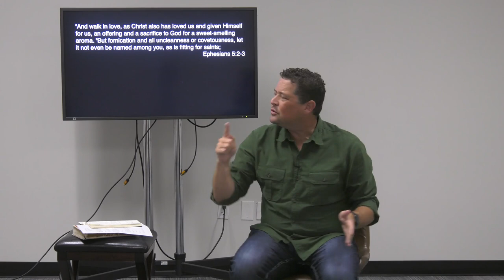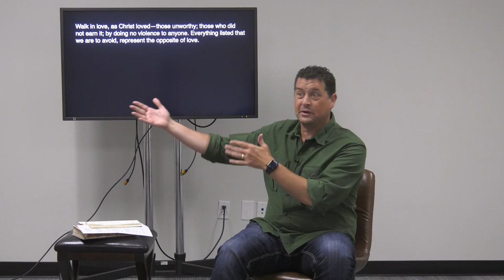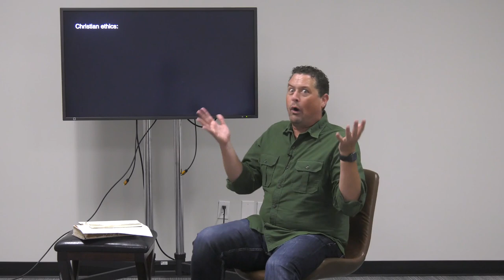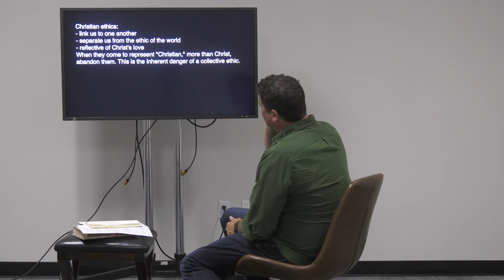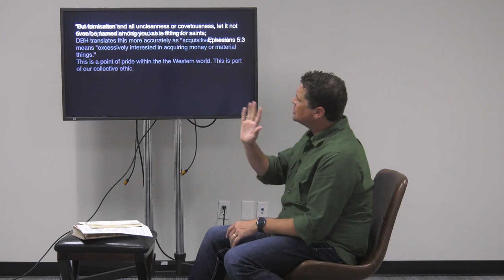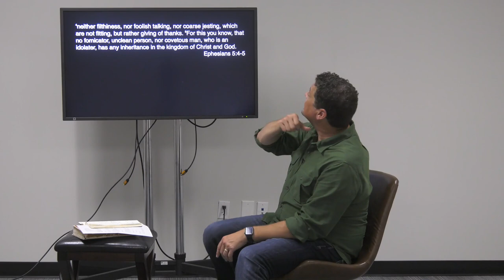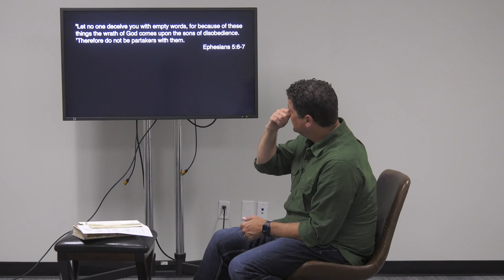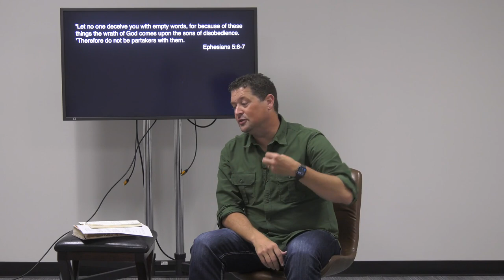Studies in Ephesians - #23: Why Christian Ethics?